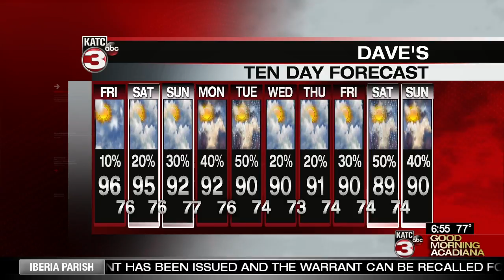Dave's Weather Forecast 7/27/18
Dave's weather forecast for July 27, 2018